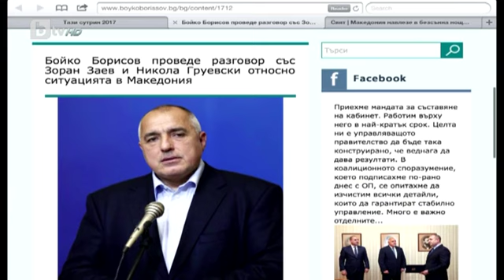Тази Сутрин: Кризата в Македония ескалира – къде е мястото на България